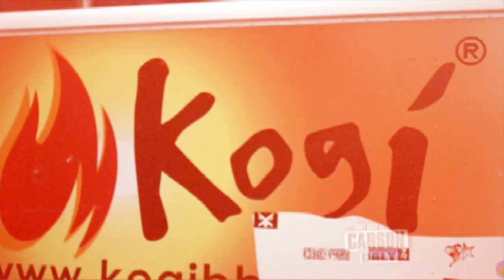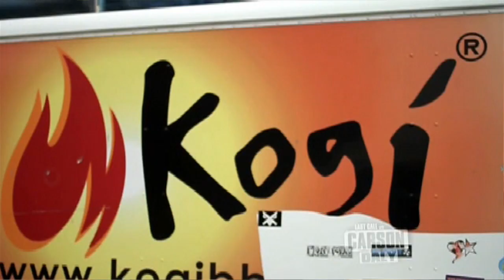Roy Choi: 2011 KoreAm Unforgettable Achievement Award Recipient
Meet Roy Choi, a 2011 KoreAm Unforgettable Achievement Award recipient.

This video premiered at the tenth annual KoreAm Unforgettable gala on December 3, 2011. Check out the video of his amazing acceptance speech, to be posted soon. The video was produced by 10ID.

About KoreAm:
KoreAm Journal is an award-winning monthly magazine that explores the Korean American experience. Visit us at iamkoream.com for more information.

About 10ID:
10ID is the interactive division of TEN Advertising. Our focus is to offer our clients a comprehensive approach to building their brand online and building an interactive community around it.